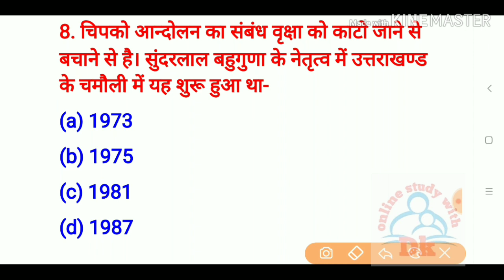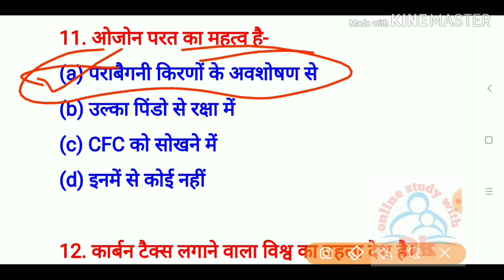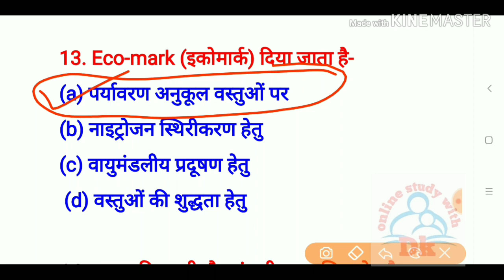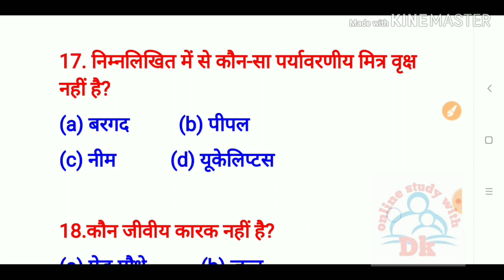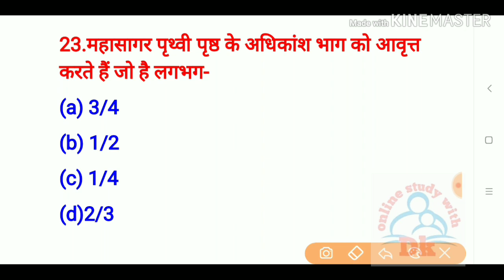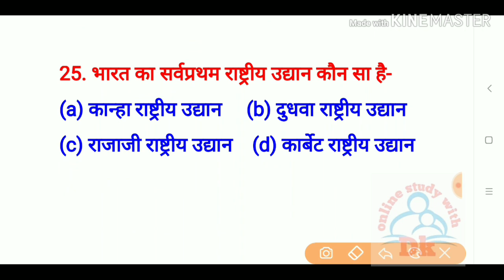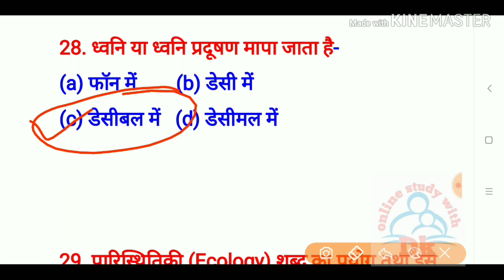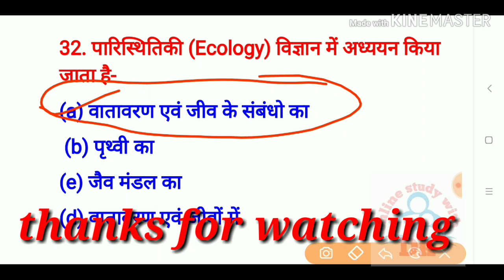पर्यावरण अध्ययन || Environmental Study top most 30 very important questions | PART - 3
Hello FRIENDS

17. बाल विकास एवं शिक्षा शास्त्र के SAMVIDHA, CTET & Any TET के सिलेबस के आधार पर प्रश्न

22.

# keep supporting
# keep smiling

Everywhere.